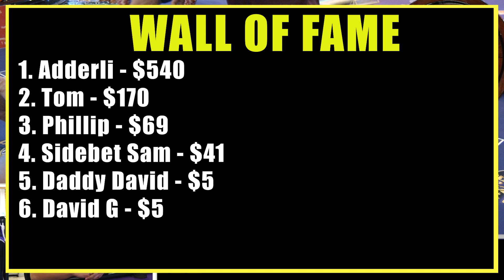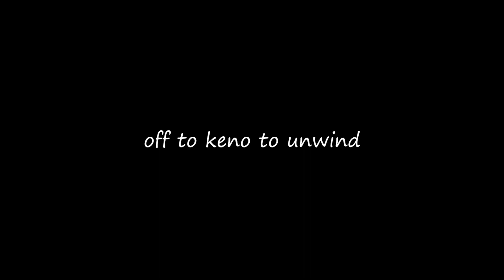🔥THIS WORKS?!🔥 15 Spin Roulette Challenge - WIN BIG or BUST #9